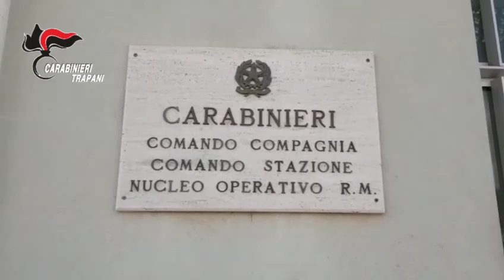Rinvenimento Droga Triscina (TP)